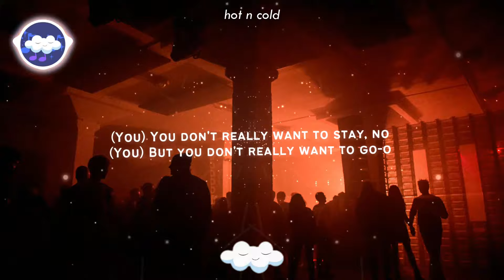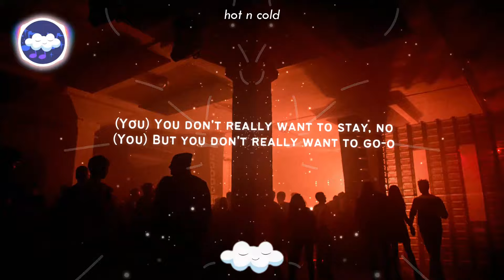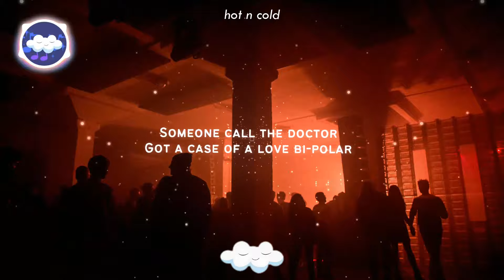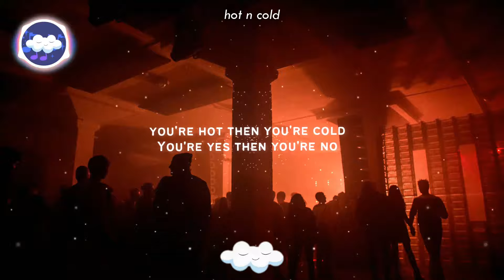Katy Perry - Hot N Cold (Clean - Lyrics)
Welcome to a brand new upload from Cloudy Hits, I hope you enjoyed. Please press "Show More" for more information on the artist and the channel.

Information About The Channel:
- Welcome to Cloudy Hits! Here I post your favorite (clean) songs in lyric video form. On this channel, I strive to upload the best variety of music that I can find. The genres that I upload can range from pop to rap.
-You can find the best music here on Cloudy Hits as we post the music that takes you up to the clouds.